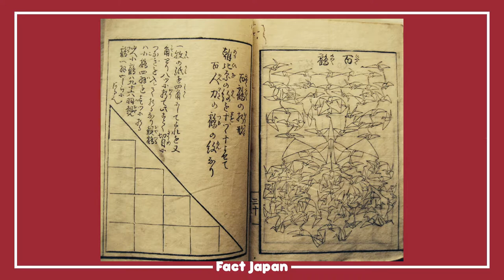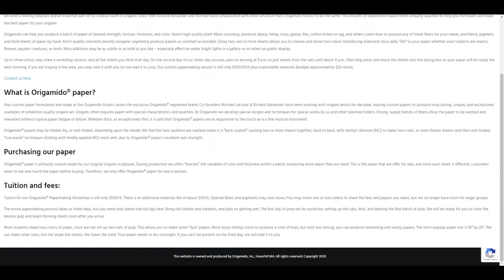¿Qué es el origami?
¿Buscas un nuevo pasatiempo? ¿Qué tal si pruebas hacer origami?

                                                      CRÉDITOS
Guión y locución: Pablo Millán
Producción y edición: Ángel Pardiñas
Ilustración y diseño: Jyuria Delgado